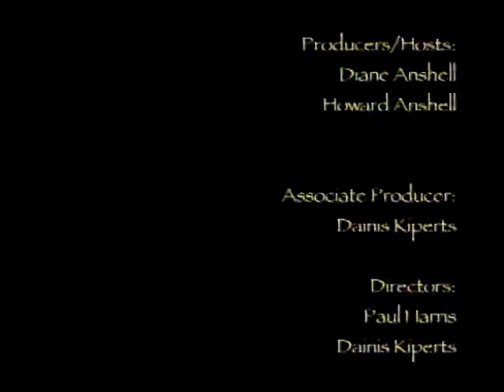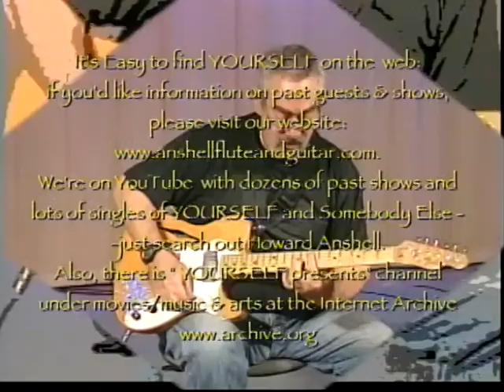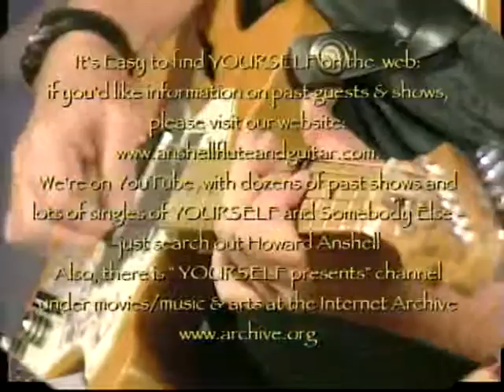YOURSELF presents #356 featuring Somebody Else and the Array Lights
YOURSELF presents #356 from 2013 features hosts YOURSELF (Diane Anshell - flute & vocals and Howard Anshell - Spelecaster & vocals) playing the songs "Twylyte One" & "the Solution"and featured guests "Somebody Else", with both acts featuring live light shows by the Array lights. The 2013 incarnation of Somebody Else consists of Spelecaster (humaned by Howard Anshell) and members of the Array Orchestra: Dylan Brown, Conchinita Cochina and William Casey Wesley, inventor of the Array Instruments. The songs performed on this show are "Space Laced" "Sea Shanty" "Thirteen" & "Double Trouble". The Array Lights for YOURSELF - "Twylyte One" are crafted by William C. Wesley and Rodolpho Bambill. The Array Lights for Somebody Else are crafted by Celeste Buyers and Leslie Fisher-Sanders.